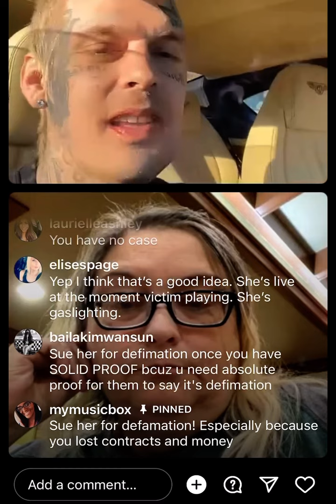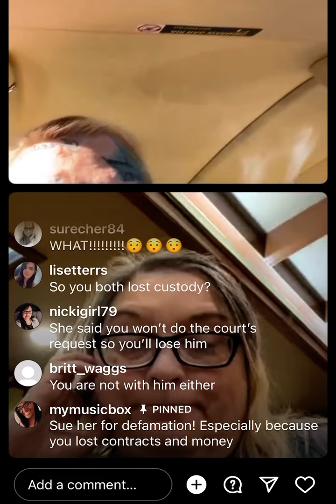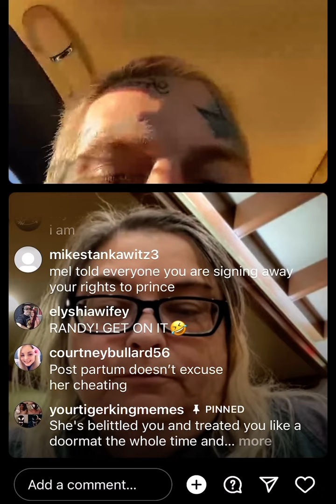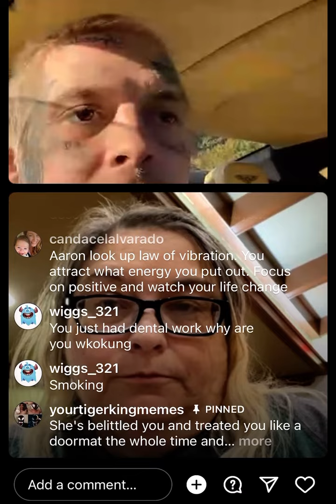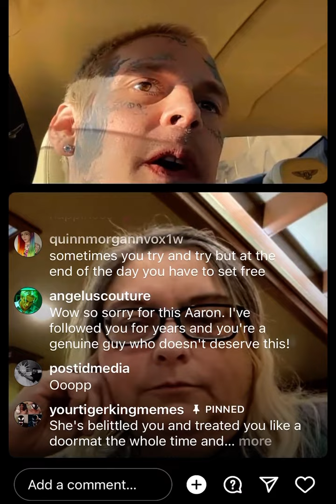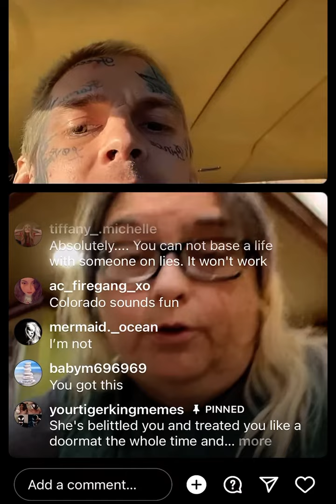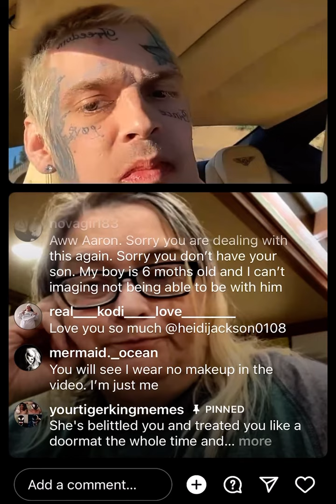aaroncarter drama (4)